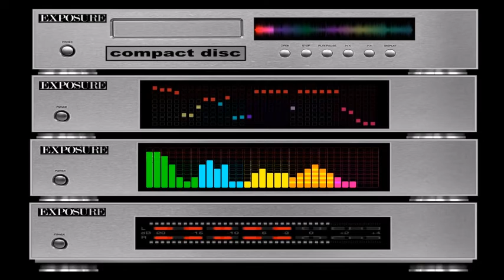Sabrina Salerno Boys exclusividade DJ Wanderley remix😎